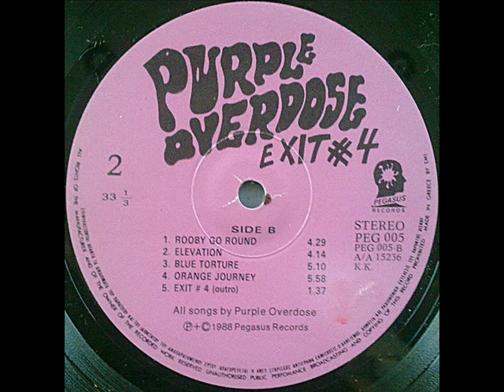Purple Overdose - Rooby Go Round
GR 1988